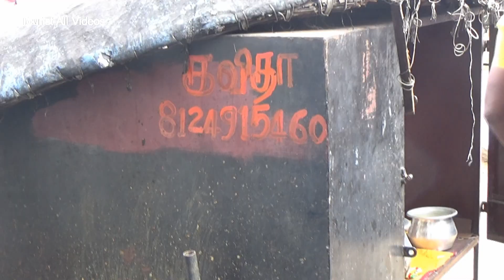Tourist: Hogenakkal Meen Kulambu Big Rohu Fresh Fish Gravy Recipe & Fish Fry and Rasam Part 2.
Tourist:
               Hogenakkal Meen Kulambu Big Rohu Fresh Fish Gravy Recipe & Fish Fry and Rasam Part 2.